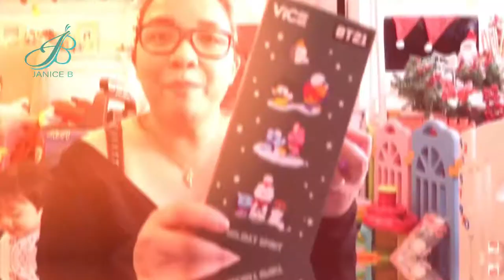Let's Talk: Learnings in 2020 | Realization | Janice B❤️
This video is about my journey in youtube this 2020. What I've learned and what I've become. What are my plans for 2021. How I grow my channel and sharing my best of 2020.

I would like to say thank you to all of you who support my journey and being a part of Janice B Channel.

JANICE B shares ideas, tips and techniques how to grow your Youtube Channel.